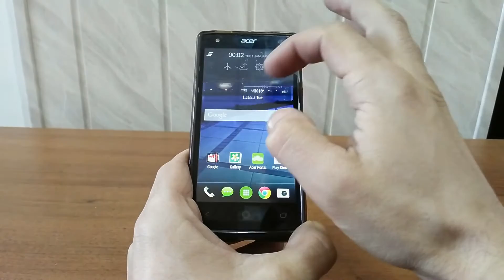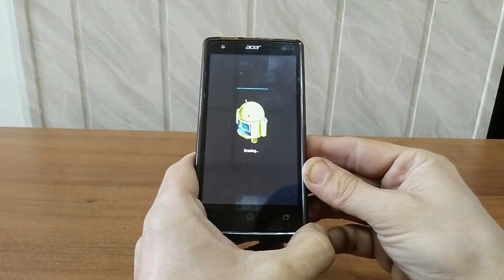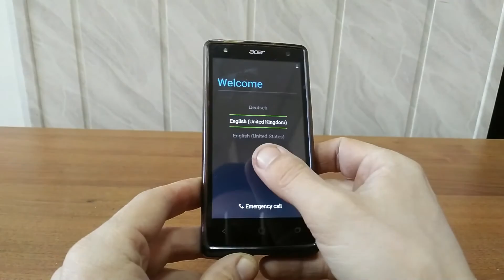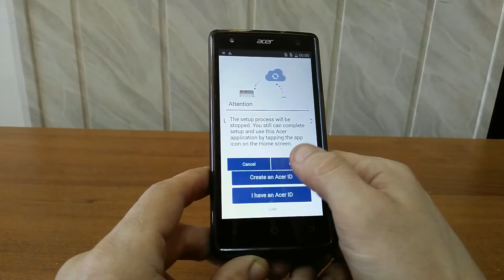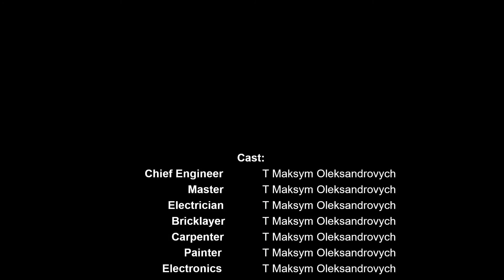Acer Liquid E3/E380 factory reset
Acer Liquid E3/E380  factory reset using internal settings functions.